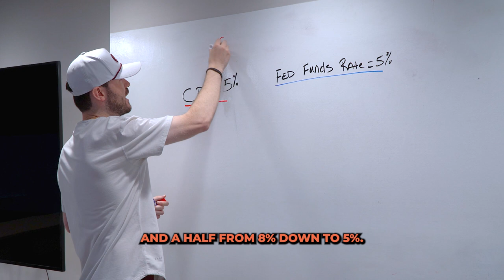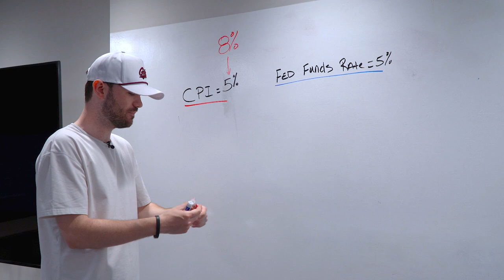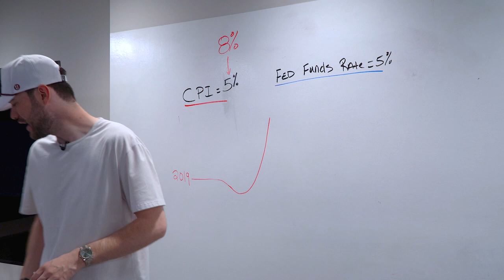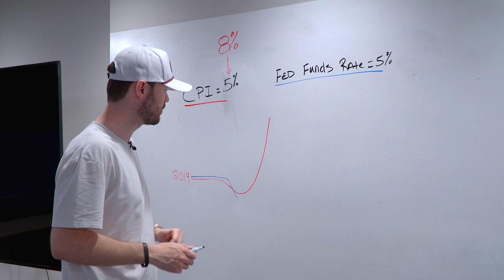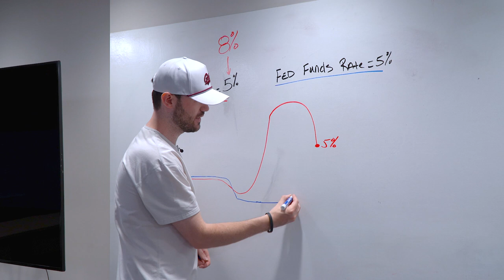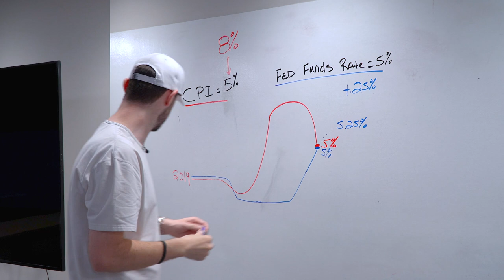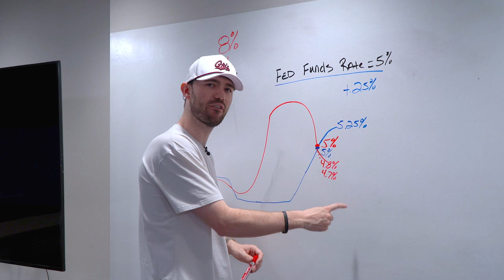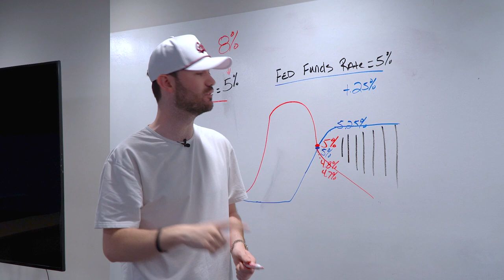Fed Funds Rate Shock: CPI Report Reveals!🔥